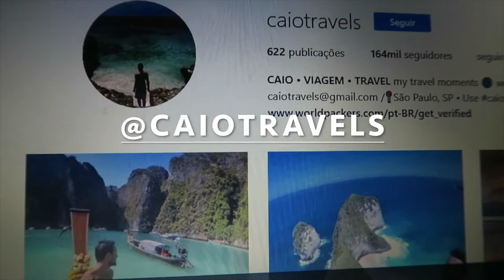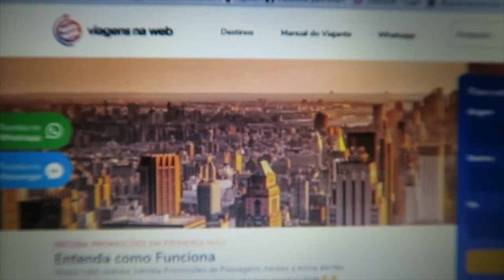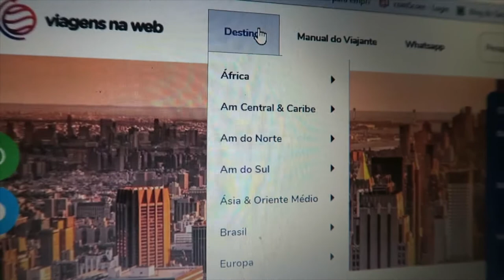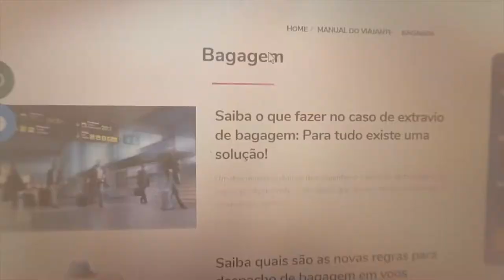Viagens na Web - Um robô que te avisa as promoções pelo celular!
. Olha só que legal! Um pessoal criou um robô que consegue rastrear os melhores preços de passagens aéreas e te avisa pelo Whatsapp ou Messenger do Facebook.

. O 'Viagens na Web' não é um grupo de mensagens, mas sim um envio de mensagens privadas com as melhores ofertas pra você. E fora isso ainda tem muito conteúdo legal sobre vários destinos no Brasil e pelo mundo.

. Inovação para quem quer viajar economizando. Acessa aí o site deles pra saber mais e depois já faça seu cadastro gratuito:))))